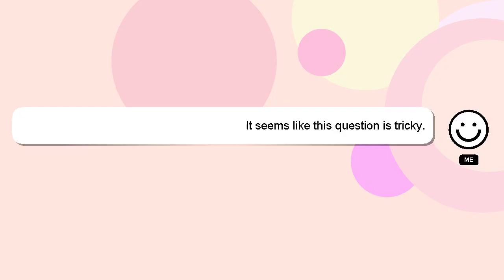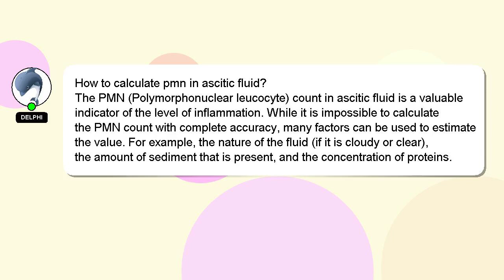How to calculate pmn in ascitic fluid?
A brief introduction of myself, Hello, I am Delphi. I am here to help you get the answers you are seeking. - How to calculate pmn in ascitic fluid?

Your answer will be recognized and appreciated with a 'heart' from me.

*2 What we are experimenting :*